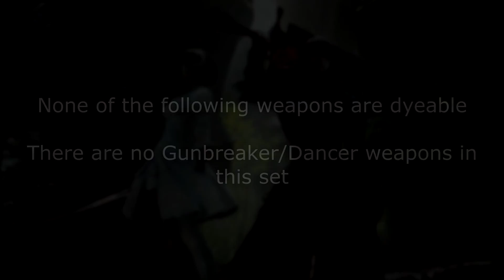All Ultima Ultimate Weapons (FFXIV Patch 4.36)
Special thanks to these Patrons :
Gio Vanni (Sargatanas)
Vexa Pax (Jenova)
Princezz Nova (Jenova)